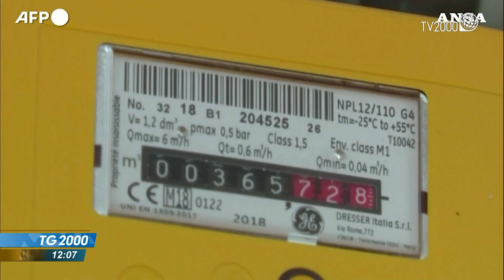Draghi al Copasir sull’Ucraina. Si lavora al Def di guerra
L'Ucraina stamane è stata il tema al centro dell'audizione del premier Draghi al comitato parlamentare per la sicurezza della Repubblica. Il servizio di Augusto Cantelmi.